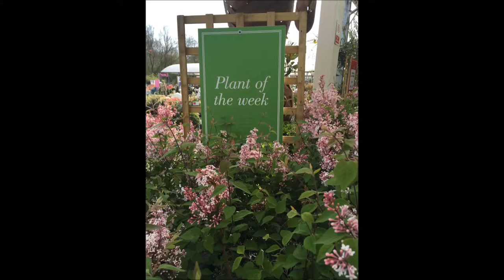Plant of the Week…Syringa ‘Josee’ - Dwarf Lilac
Here is Hannah recommending the beautiful Dwarf Lilac to get your garden summerready this weekend. These deciduous shrubs are one of the few gorgeous re-bloomers, flowering intermittently summer through to autumn. Easy to care for – deadheading and light pruning to promote new growth and re-bloom they produce delicate, trumpet shaped, single lavender-pink flowers. Perfect for hedging, they are compact, semi-dwarf habit with a 6ft spread and great for attracting bees & butterflies.